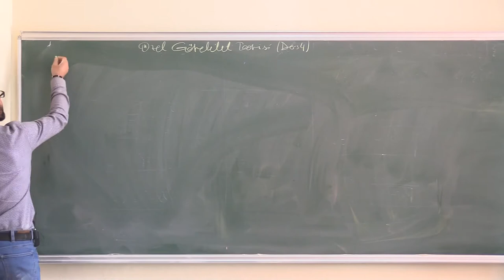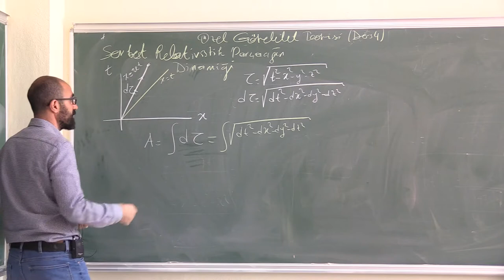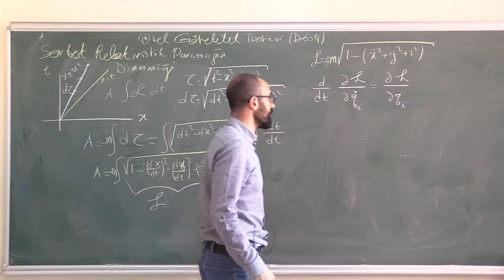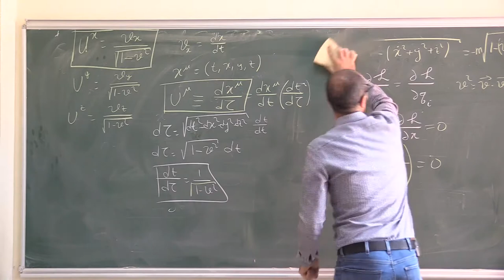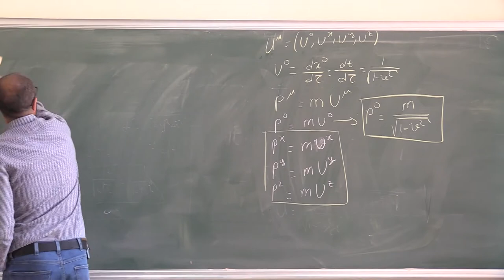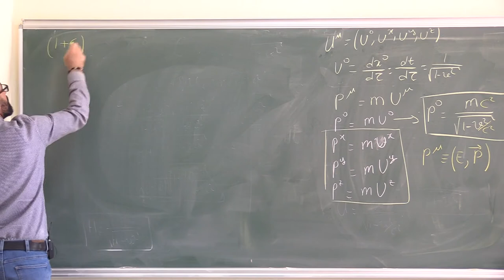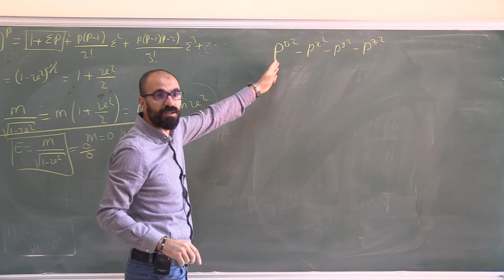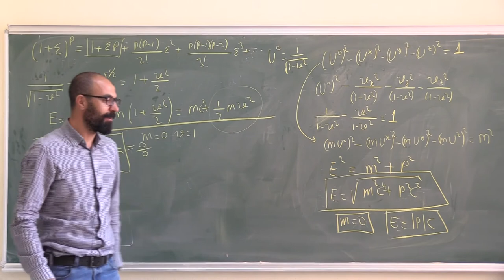Einstein'ın Özel Görelilik Teorisi_Ders 4 (Relativistik parçacık dinamiği, E=mc2)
Einstein Özel Görelilik Teorisi Ders 1
1. Serbest relativistik parçacık için eylem
2. Serbest relativistik parçacık için Lagranjiyen.
3. Serbest relativistik parçacığın hareket denklemleri
4. Dörtlü hız
5. Dörtlü momentum
6. Enerji
7. E=mc2
8. Kütlesiz parçacığın enerjisi

Doç. Dr. Necati Çelik Hakkında

Referanslar:
Bu video ders serisi haazırlanırken aşağıdaki kaynaklardan faydalanılmıştır:
1. On the Electrodynamics of moving bodies
By Albert Einstein June 30, 1905
2. An Introduction to the Special Theory of Relativity
Robert Katz
3. Special Relativity
by Leonard Suskkind online modern physics lecture series
4. Relativity: The Special and the General Theory
 Albert Einstein,  Nigel Calder (Introduction), Robert W. Lawson (Translator)